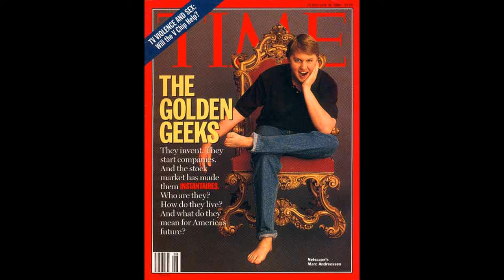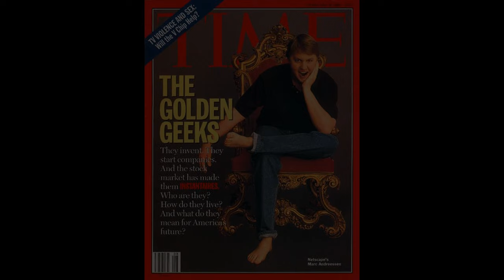The Techno-Optimist Manifesto - Marc Andreessen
The Techno-Optimist Manifesto
Marc Andreessen
Marc Andreessen is a Cofounder and General Partner at the venture
capital firm Andreessen Horowitz.

Intro by  @CounterRevAudio
Intro Music: 'I Walk With Ghosts' by Scott Buckley - released under CC-BY 4.0. @ScottBuckley